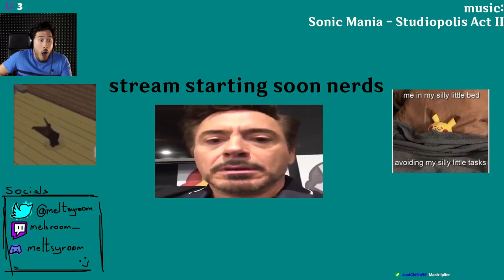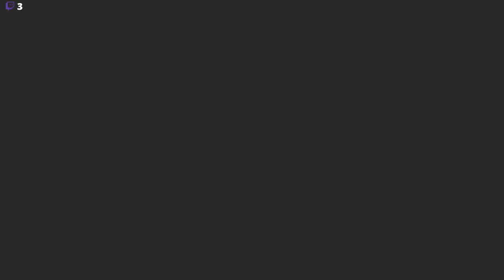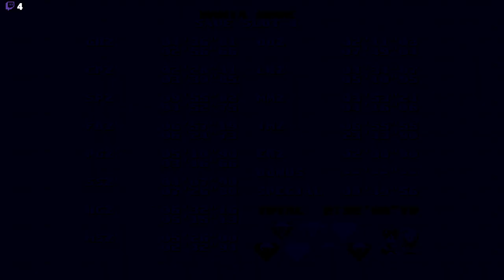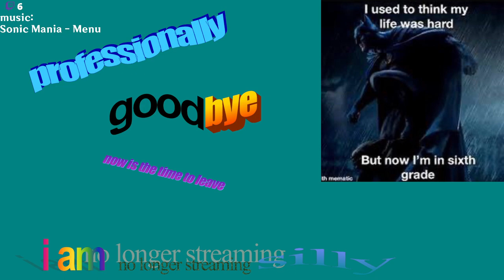(VOD) I (Accidentally) Piss Off a Sonic Mania Expert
She does that a lot, apparently.